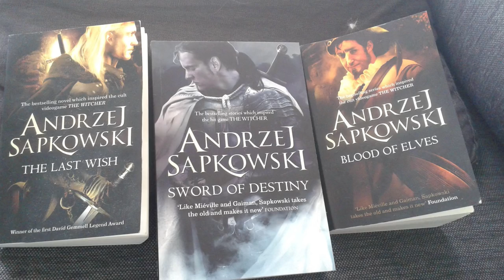The Witcher Netflix Trailer - First Look Characters Breakdown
The Witcher Netflix Teaser Trailer, Henry Cavill, Ciri Explained, Yennifer, Triss Characters First Look Breakdown, Episode Filming and Release Date